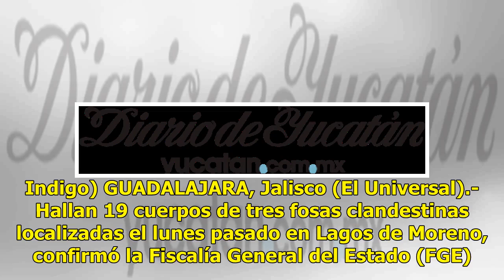Hallan 19 cuerpos en fosas clandestinas - El Diario de Yucatán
Mérida: 28°C Dolar: $19.48 / Euro: €22.17 Personal forense trabaja en la recuperación de cuerpos de fosas clandestinas en Jalisco.-(Foto de @Reporte. Indigo) GUADALAJARA, Jalisco (El Universal).- Hallan 19 cuerpos de tres fosas clandestinas localizadas el lunes pasado en Lagos de Moreno, confirmó la...